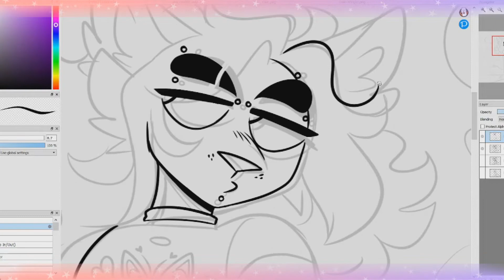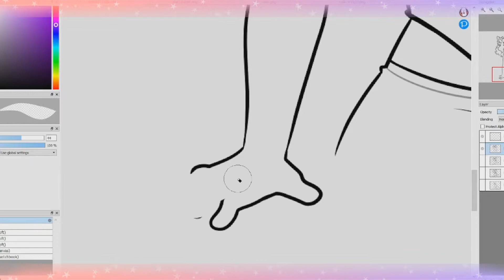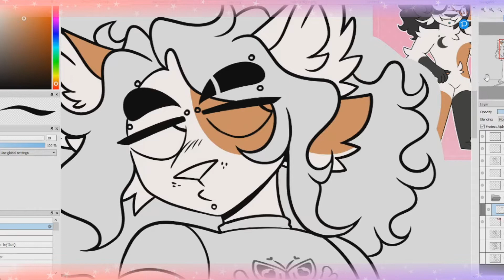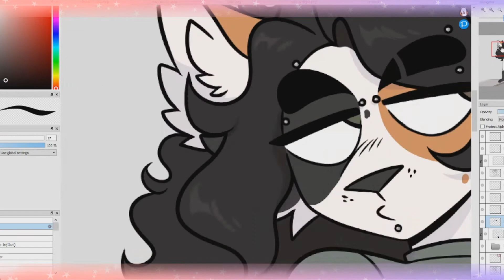Y2K Fursona | SPEEDPAINT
oop another speedpaint!!! apologies for no animatics recently, i havent been able to finish any due to low energy ;-; .. but i hope uploading twice in a row will make up 4 that! waaa

SONGS;
1. Woman by Doja Cat
2. Va Va Voom by Nicki Minaj

PROGRAMS USED:
1. Firealpaca
2. OBS Studio
3. Sony Vegas Pro 16